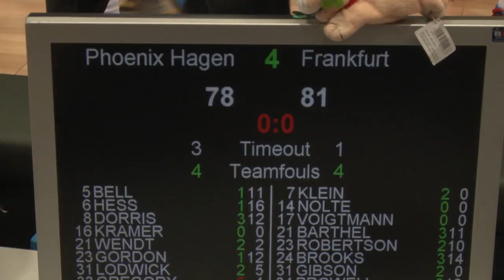Phoenix Hagen vs. Fraport Skyliners: Am Ende fehlten nur Nuancen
Der Alltag ist wieder zurück. Eine Woche nach dem Überraschungserfolg gegen ratiopharm ulm unterlag Phoenix Hagen daheim gegen die FRAPORT SKYLINERS mit 78:81 (37:40).

In einem engen Spiel vor 3.145 Zuschauern in der ausverkauften ENERVIE Arena avancierte Gäste-Spielmacher Dawan Robinson mit 25 Punkten zum Matchwinner.